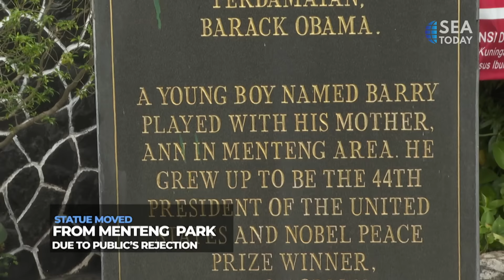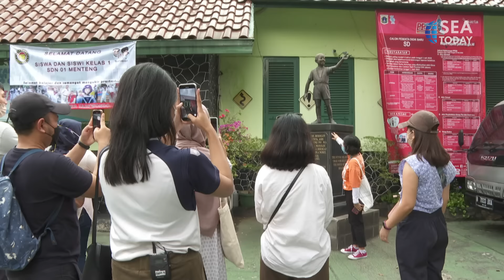Menteng Areas; From Menteng Elementary School to Frog Park Menteng